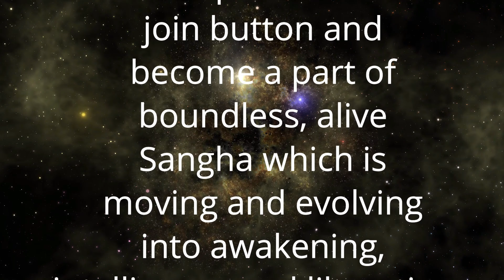Antaryatra Sutra 192 | कर्मों से अलिप्त | Anant Sri